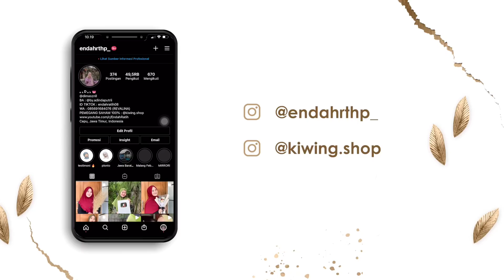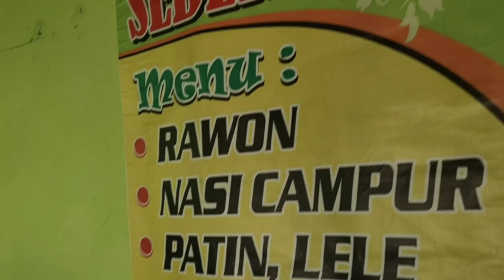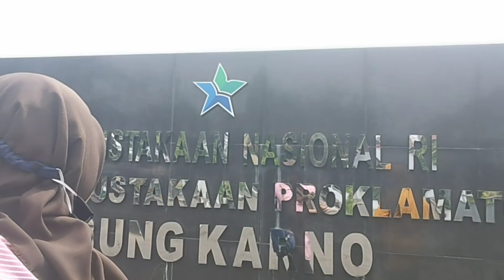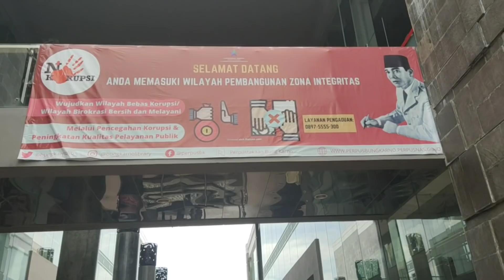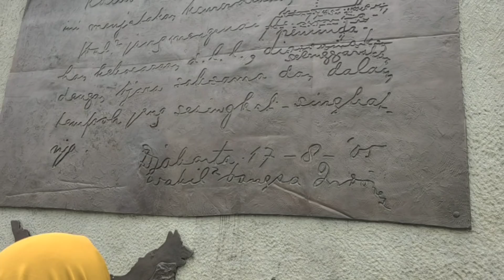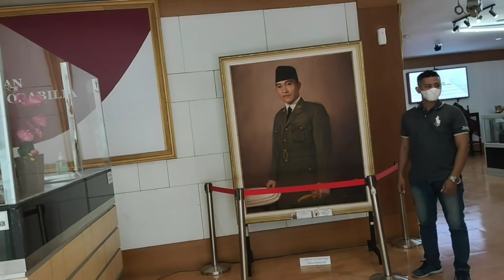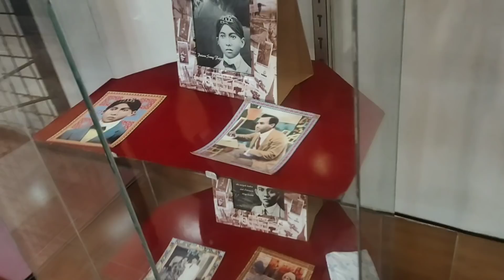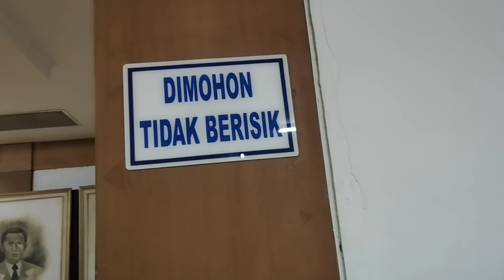NING MAKAM BUNG KARNO INTAN MOCO PROKLAMASI LUCU BIIANGEET !!! (intan jumpa pens)